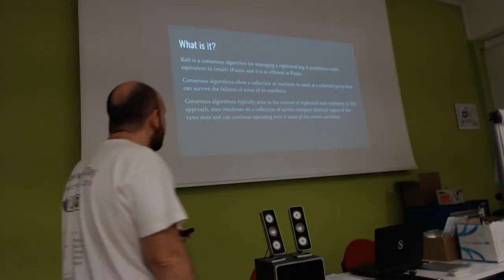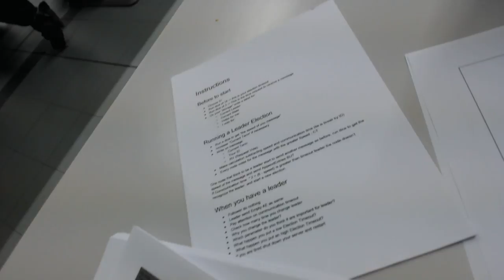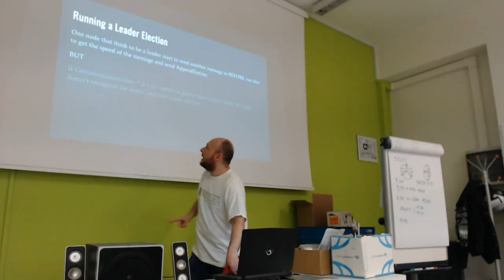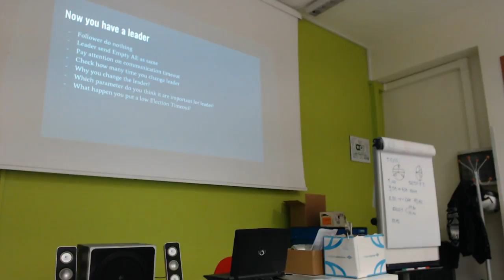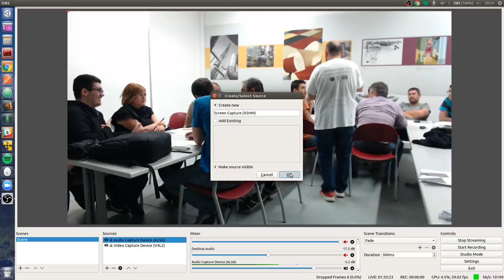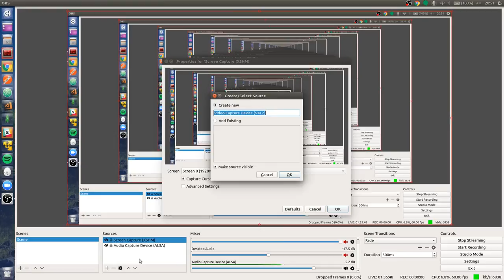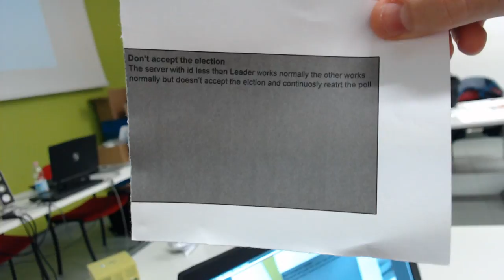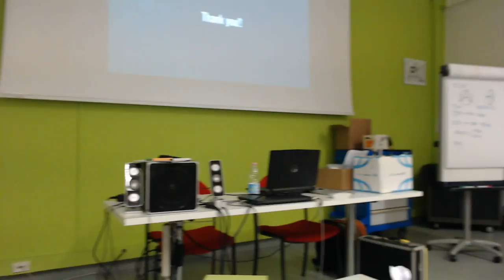Raft: proviamolo con gli umani! - Gianluca Padovani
Serata XPugBO di Ottobre 2017: workshop tenuto da Gianluca Padovani in cui i partecipanti provano "sulla loro pelle" le dinamiche e le situazioni che il protocollo di consenso "Raft" permette di gestire